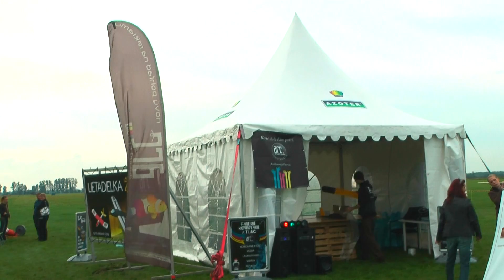Letecký deň 18.9.2010 Nové Zámky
Nové Zámky - Letecký deň 2010 Nové Zámky - krátky strihový dokument z leteckého dňa.